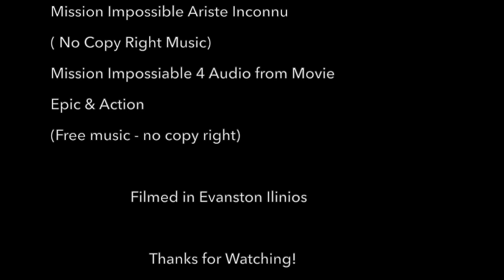Mission Impossibly Screen Test Demo!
This is a screen test demo of how one of my action short films might be!